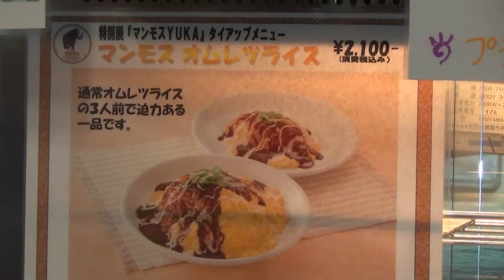マンモス オムレツライス 赤レンガ倉庫店 洋食 横浜たちばな亭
洋食 横浜たちばな亭( 赤レンガ倉庫店)、特別展「マンモスＹＵＫＩ」タイアップメニューのマンモス オムレツライスです。
三人前のオムライスになります。